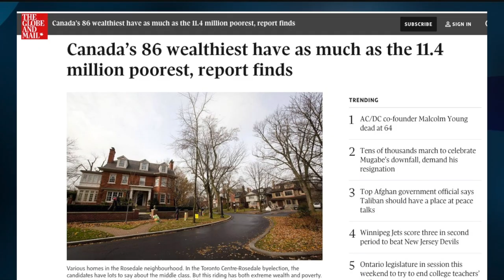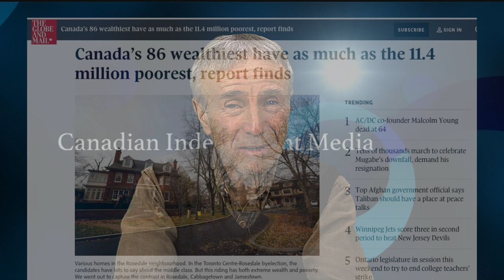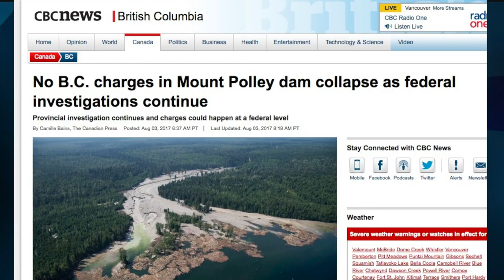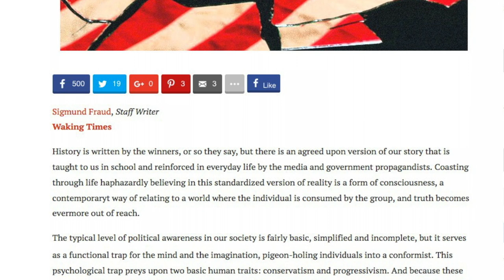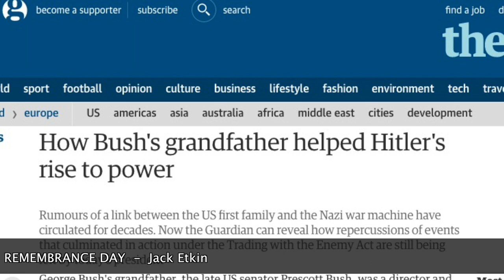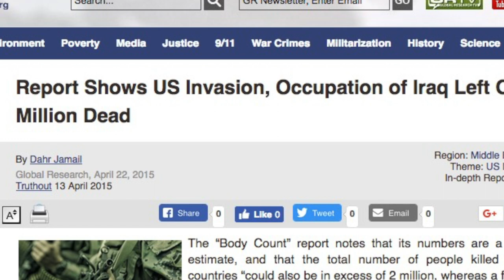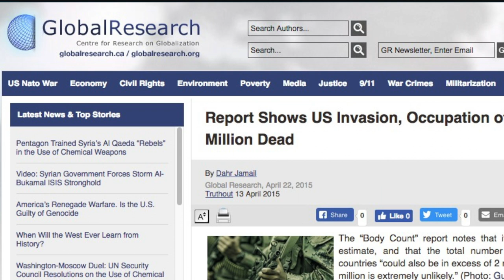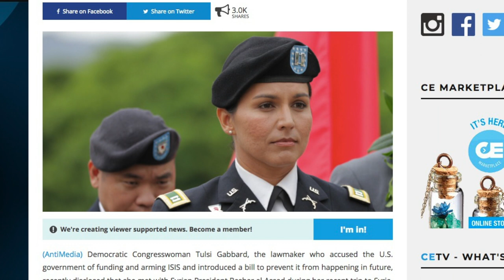Canadian Destroyers, Divide And Conquer, Remembering The Past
This week's topics are:

0:26 Our Canadian rulers are totally out of control.
3:40 Political awareness is a commodity in short supply.
5:30 Remembrance Day - and what there is to remember.